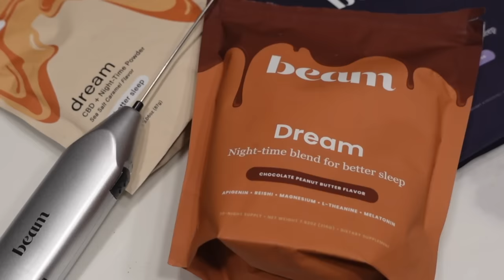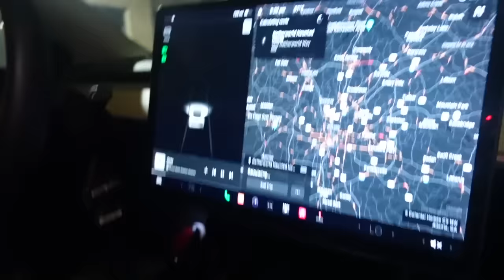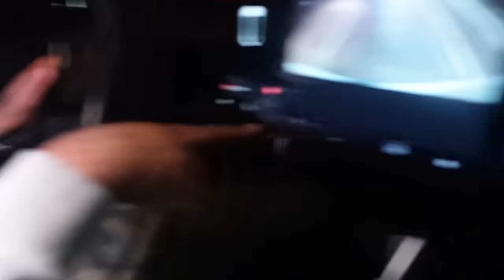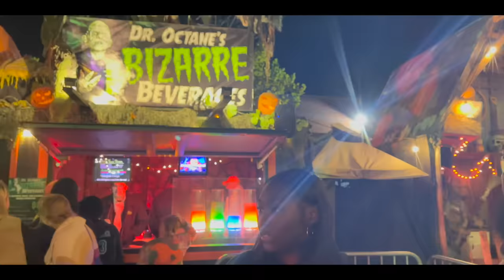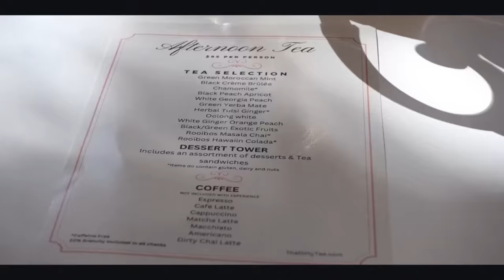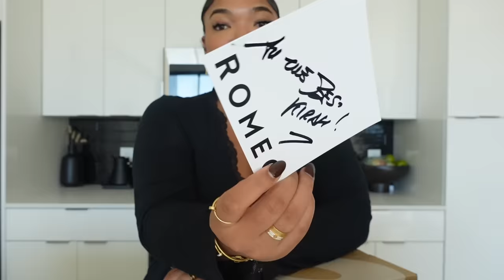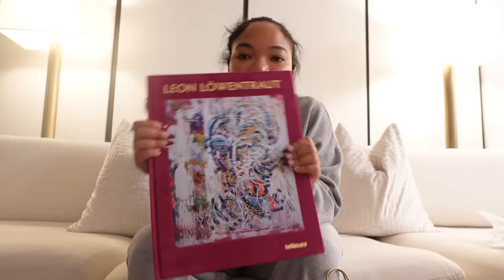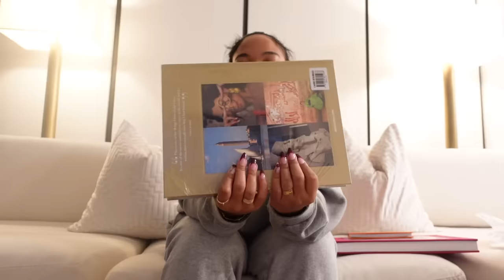VLOG: HALLOWEEN WEEKEND FUN + TEA TIME DATE + FUN ATLANTA NIGHTS & EVENTS + MORE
The numbers don’t lie! Only hemp-free Dream flavors are eligible for international shipping. Discount auto applied - no code necessary.